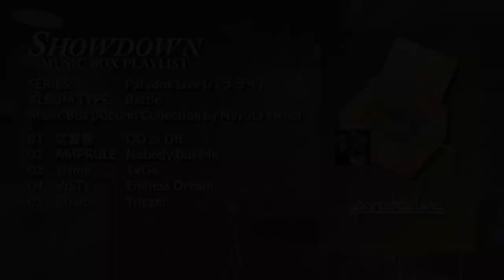「SHOWDOWN Music Box Collection」- Paradox Live (Paradox Live パラライ) Music Box Playlist